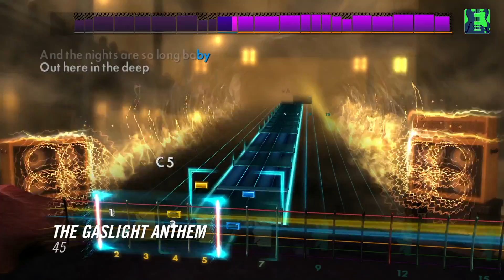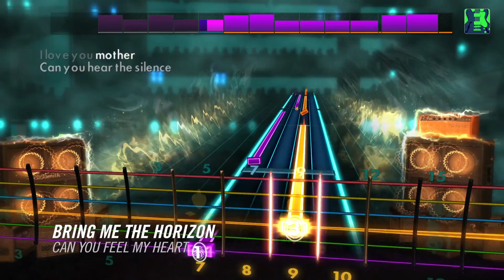2010s Mix III - Rocksmith 2014 Edition Remastered DLC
Learn to play 3 hits from the 2010s spanning folk pop, alternative rock, and post-hardcore!  “Let Her Go” by Passenger, “45” by The Gaslight Anthem, and “Can You Feel My Heart” by Bring Me The Horizon will be available today on Xbox Live, PlayStation Network, and Steam. The songs may be posted later for players in territories served by the European PlayStation Store due to differences in publishing times. See the tunings and arrangements below.

“Let Her Go” by Passenger – E Standard – Rhythm/Bass; Capo Required - Lead
“45” by The Gaslight Anthem – Eb Standard – Lead/Rhythm/Bass
“Can You Feel My Heart” by Bring Me The Horizon – E Standard –Lead/Rhythm/Bass